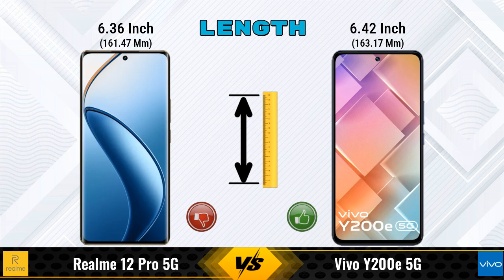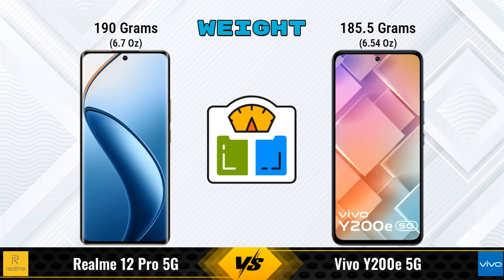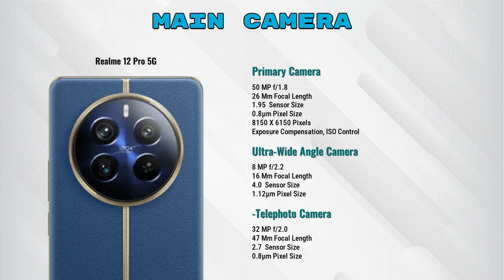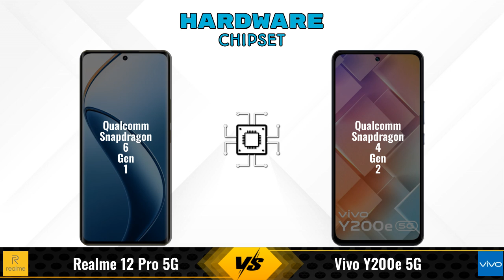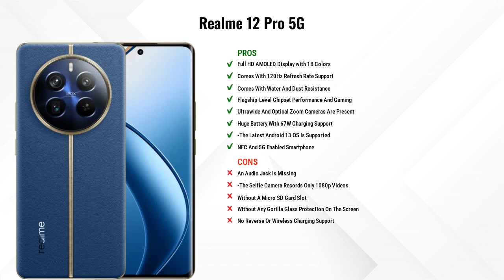Realme 12 Pro Vs Vivo Y200e || Full Comparison ? Which one is Best?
In this video, we provide an in-depth comparison between the Realme 12 Pro 5G Vs Vivo Y200e 5G.We cover all the key specifications, features, and performance aspects to help you decide which phone is better for your needs.

### realme 12 Pro 5G 12 GB / 256 GB Details:
- **Brand:** realme
- **Price:** 28999

- **Variants:**
12 GB / 256 GB - 28999
8 GB / 128 GB - 21,999 (Flipkart)
8 GB / 256 GB - 26,999 (Flipkart)
8 GB / 128 GB - 21,849 (Amazon)
8 GB / 256 GB - 23,885 (Amazon)

### vivo Y200e 5G 6 GB / 128 GB Details:
- **Brand:** vivo
- **Price:** 19999

- **Variants:**
6 GB / 128 GB - 19999
8 GB / 128 GB - 20,999 (Flipkart)

realme 12 pro 12gb ram vs vivo y200e 5g full specifications
vivo y200e 5g vs realme 12 pro 12gb ram full specifications
realme 12 pro 12gb ram vs vivo y200e 5g comparison
vivo y200e 5g vs realme 12 pro 12gb ram comparison
realme 12 pro 5g vs vivo y200e 5g comparison
realme 12 pro 5g vs vivo y200e 5g
realme 12 pro 12gb ram vs vivo y200e comparison
realme 12 pro 12gb ram vs vivo y200e - in-depth comparison & review
realme 12 pro 12gb ram vs vivo y200e - which is better? full specs comparison
realme 12 pro 12gb ram vs vivo y200e - detailed review and specifications
realme 12 pro 12gb ram vs vivo y200e camera test
realme 12 pro 12gb ram vs vivo y200e speed test
realme 12 pro 12gb ram vs vivo y200e pubg test
realme 12 pro 12gb ram vs vivo y200e gaming test
realme 12 pro 12gb ram vs vivo y200e battery test
realme 12 pro 12gb ram vs vivo y200e charging test
realme 12 pro 12gb ram vs vivo y200e antutu benchmark
realme 12 pro 12gb ram vs vivo y200e durability test
realme 12 pro 12gb ram vs vivo y200e waterproof test
realme 12 pro vs vivo y200e comparison
realme 12 pro vs vivo y200e - detailed review and specifications
realme 12 pro vs vivo y200e - which is better? full specs comparison
realme 12 pro vs vivo y200e - in-depth comparison & review

vivo y200e pubg test
vivo y200e price in india
vivo y200e gaming test